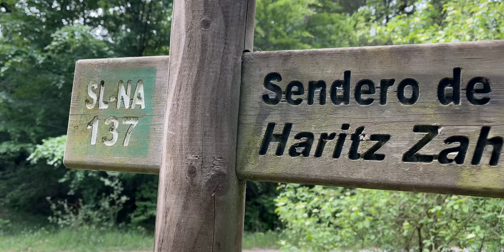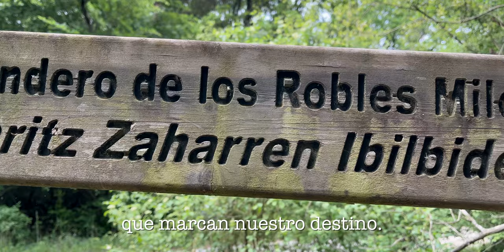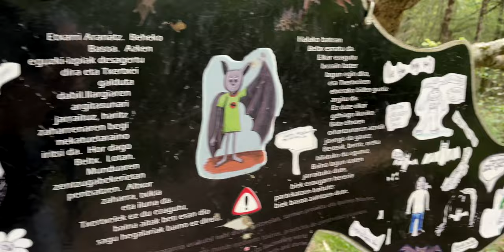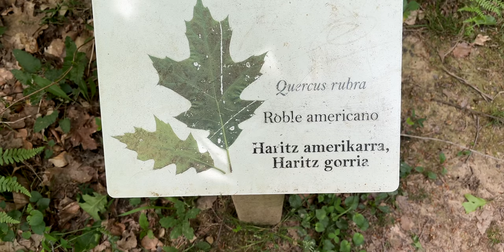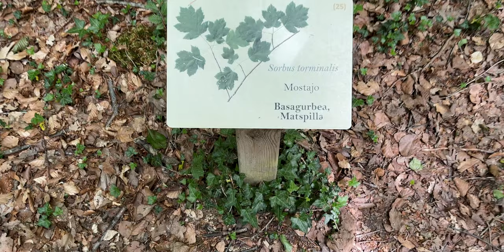La MEJOR Cámara es la que Llevas Contigo | Sendero de los Robles Milenarios (Navarra)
La Mejor Cámara es la que Llevas Contigo. Sendero de los Robles Milenarios (Haritz Zaharren Ibilbidea, Navarra): ¿Son los Árboles más Antiguos del Mundo?

Este vídeo ha sido grabado exclusivamente con un iPhone 13 estándar (no la versión Pro). Se trata de una cámara de solo 174 gramos, que llevo siempre en mi bolsillo. La creatividad no tiene límites, aprovecha cualquier móvil que tengas en tu bolsillo y empieza a crear y compartir.

Como alguien dijo, el iPhone Pro no es pro, al menos con su cámara nativa.

He utilizado la cámara nativa, y como podéis ver a nivel de White Balance ha sido un completo desastre, los planos van cambiando de temperatura y no hay forma de arreglarlos. A partir de ahora grabaré vídeo exclusivamente con FiLMiC Pro. Tiene una función automática llamada "Lock WB While Recording" de forma que mide al inicio el WB de forma automática y después lo mantiene constante durante todo el plano. Otra opción sería trabajar con un WB de luz de día (5600K) fijo. Puedo utilizar la App Light Spectrum Pro al principio para analizar el mejor WB para ese día y ponerlo fijo en FiLMiC Pro.

Todos los planos de mi cara (talking head) han sido grabados con la cámara selfie de mi iPhone 13, esto es una gran ventaja frente a otros móviles donde suelo grabar con la cámara principal (porque su cámara selfie no es buena) y no se cómo está quedando en el momento de la captura del vídeo. En este caso, tengo la seguridad de que el encuadre es bueno y de que no salgo "boca abajo" :)

Mis NOTAS: 22 minutos de vídeo me han ocupado 34GB de los 128GB que tengo. En definitiva, con 128GB hay para 1:20 horas de vídeo en 4K a 25fps. Es más que de sobra, si descargo al final de la jornada mi móvil. Si en un día grabo 22 minutos (34GB) a base de pequeños clips, entonces tendría para 3,76 días.

NO MERECE LA PENA MÁS MEMORIA, PORQUE EL "CUELLO DE BOTELLA" REALMENTE ESTÁ EN LA DURACIÓN DE LA BATERÍA. NO VOY A PODER GRABAR CON UNA SOLA CARGA DE BATERÍA LOS 1:20 MINUTOS DE ALMACENAMIENTO QUE TENGO. DE AHÍ MI ÚLTIMO CONSEJO o TIP: "GRABA SIEMPRE EN MODO AVIÓN".

La clave es, como siempre, mover a un disco externo los clips al final de la jornada. Esta es una BUENA PRÁCTICA para al final de cada día organizar mis materiales en carpetas con Fechas y Lugares, que faciliten el posterior trabajo/edición de los mismos.

"Conoce los puntos fuertes y débiles de tu móvil"
Puntos fuertes: Estabilización, Rango Dinámico, Tamaño de la cámara
Puntos débiles: Tamaño del sensor (mala sensibilidad a baja luz, ausencia de bokeh,  falta de detalle en planos muy próximos)
Tip 1: Utiliza la cámara Ultra-Wide, y no la Wide o la Selfie camera.
El motivo para utilizar la cámara Ultra-Wide es que es una perspectiva que la gente no utiliza habitualmente, y que además no se espera bokeh de una perspectiva ultra-gran angular.
La cámara Telephoto es absurda, porque debería estar dando un montón de bokeh y no da nada de bokeh, entonces todo el mundo sabe que eso es un móvil.
Con la Ultra-Wide cámera haces pensar a la persona que está allí contigo, en vez de que está viendo un video tuyo, es como "hackear el cerebro" del espectador.
Tip 2: Si estás utilizando la cámara Selfie, no mires la pantalla, mira la cámara!!
Tip 3: Aprovecha la estabilización y pon movimiento a la escena. Si pones el móvil boca-abajo puedes acercarte y seguir a una persona a ras del suelo.
Tip 4: No hagas planos cercanos, ni Telephoto. No hagas nada por la noche o en situaciones de poca luz.
Tip 5: Si necesitas planos cercanos, utiliza el Cinematic Mode. Está para eso. Te añade el bokeh que se espera de un plano cercano.